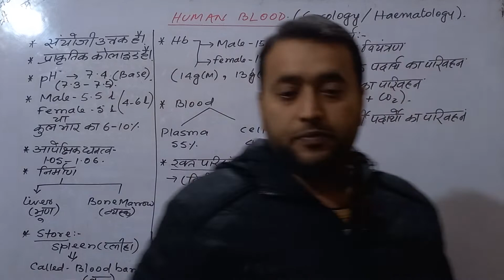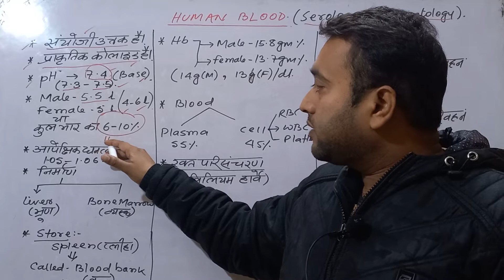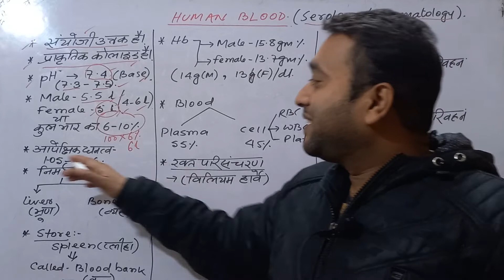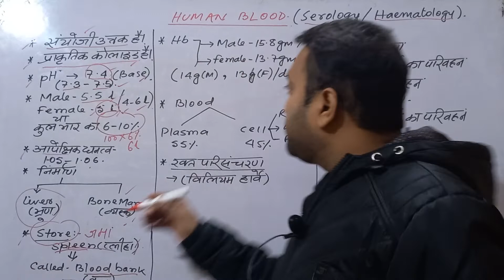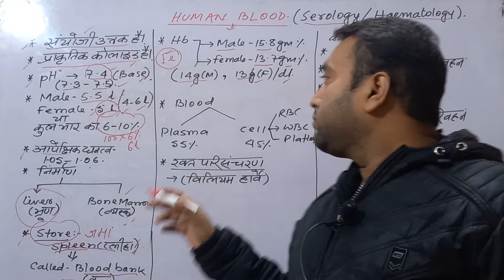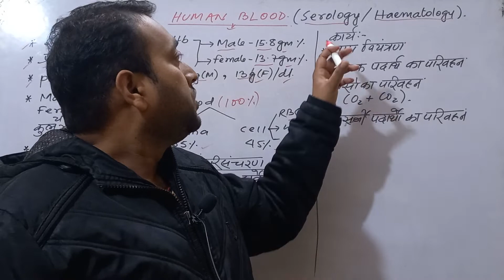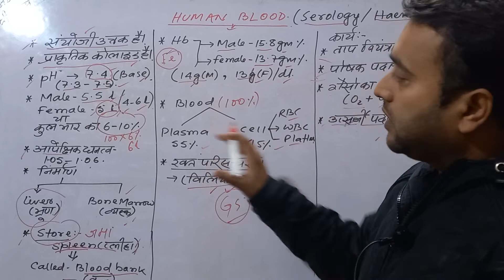HUMAN BLOOD by SHIVAM SIR , DAY :- 2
HUMAN BLOOD ( BASIC KNOWLEDGE)